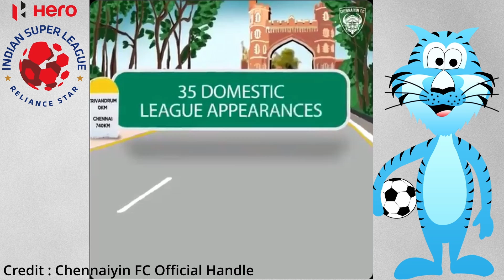#5 ISL News Hour | Jobby to Chennaiyin, Williams to stay and ....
We talk about Indian Football and Indian football-related topics and news.
You are heartily welcome to footballinblood community where together we will make India a Great Footballing Nation again.
Please share your valuable feedback and thoughts on improving and growing our community and reach every Indian football fan out there.
Cheers To Football !